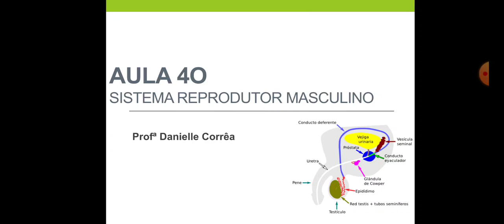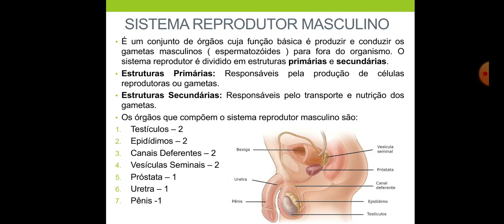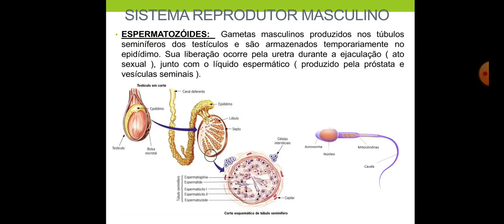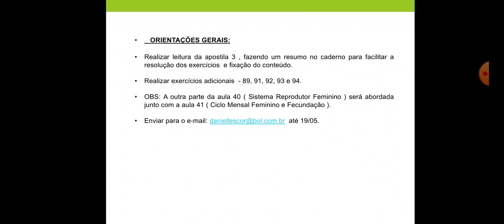Sistema Reprodutor Masculino